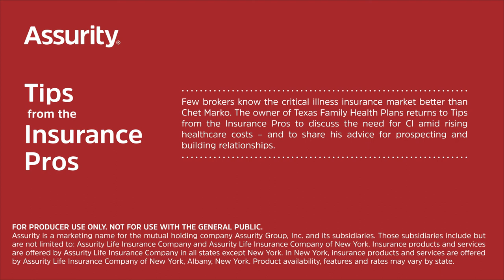Assurity's Tips from the Insurance Pros - Chet Marko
Few brokers know the critical illness insurance market better than Chet Marko. The owner of Texas Family Health Plans returns to Tips from the Insurance Pros to discuss the need for CI amid rising healthcare costs – and to share his advice for prospecting and building relationships.